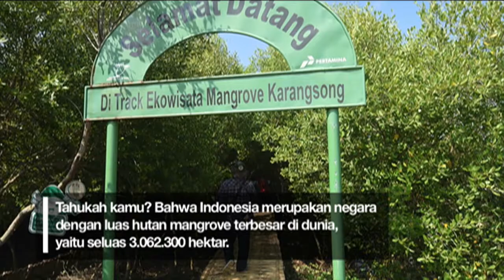Fakta Menarik Hutan Mangrove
Tahukah kamu klo Indonesia mempunyai hutan mangrove yang sangat luas? Dimana aja sih? Atau udah ada yang pernah ke hutan mangrove? Komen ya di bawah ini yang pernah ke hutan mangrove..